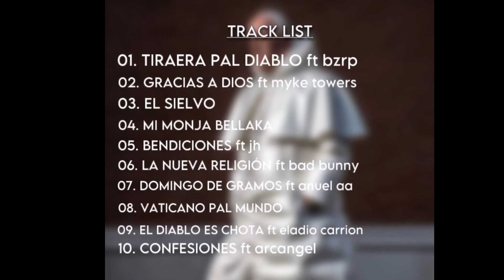Del Vaticano para el mundo 🌎